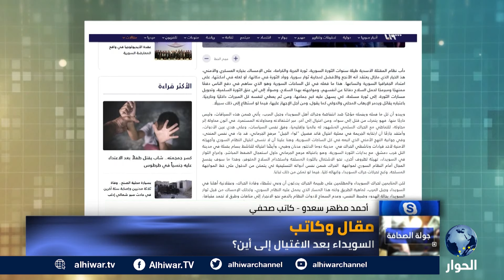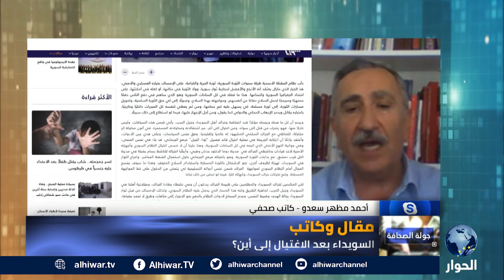السويداء تُفشل مخطط نظام الأسد في "عسكرة ثورتها".. التفاصيل مع الكاتب أحمد مظهر سعدو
لماذا لم يغير النظام السوري تعامله مع أي تظاهر في سوريا؟
هل العقيدة الأمنية تهيمن على النظام السوري في إدارة البلاد؟
كيف يستخدم نظام بشار الأسد القمع والقوة لتطويع السوريين؟

جولة الصحافة | 24 يوليو 2024 | جهاد أبو العيس يحاور الكاتب السوري، أحمد مظهر سعدو، حول مقاله بعنوان: السويداء بعد الاغتيال إلى أين؟.